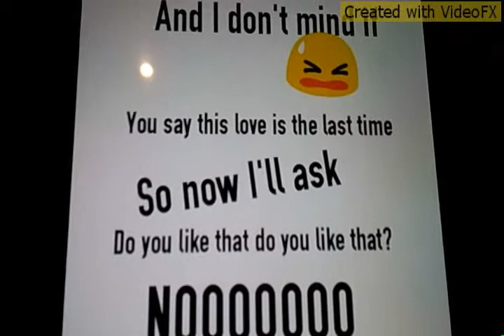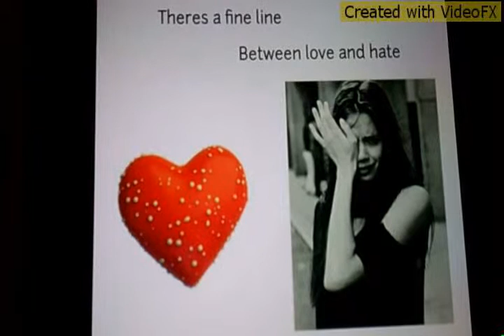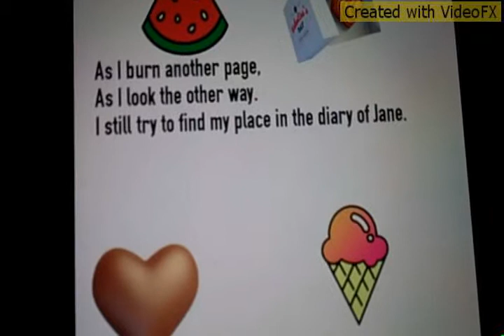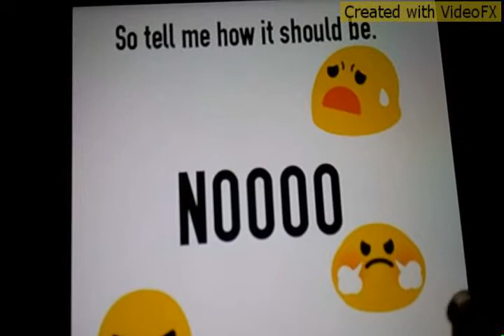Diary of Jane lyrics